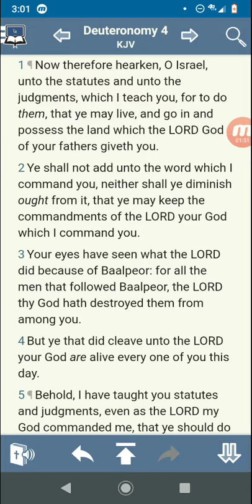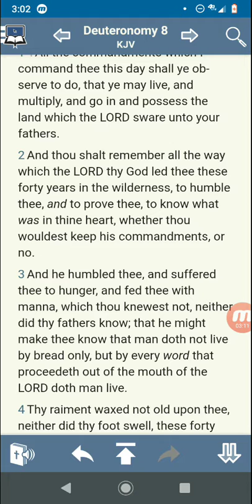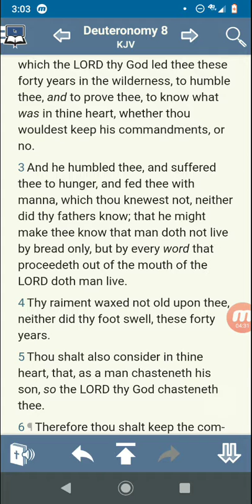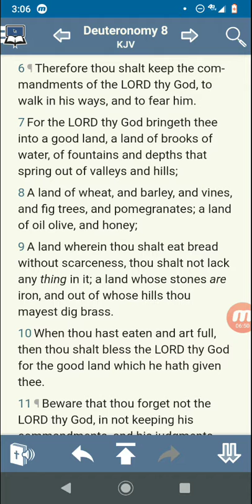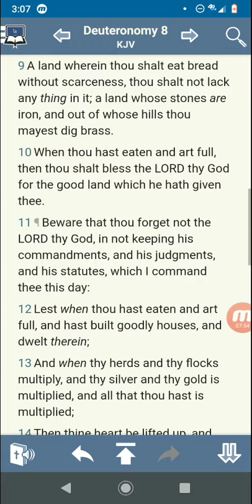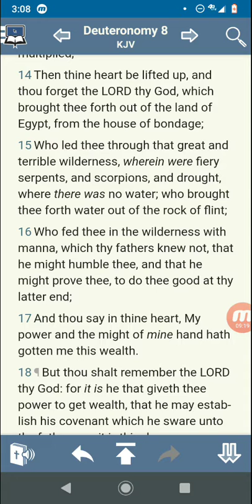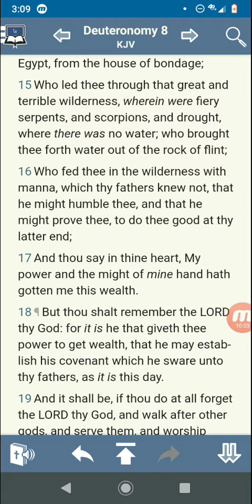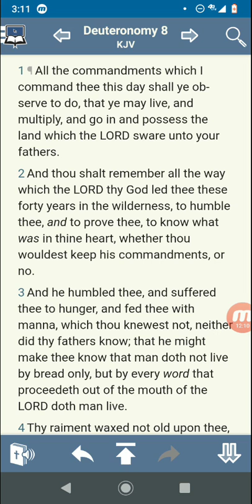Remember your Power